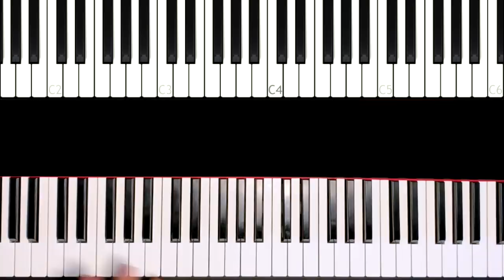Marshmello ft. Bastille - Happier (Piano Tutorial) Teil 5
Mein Name bei SNAPCHAT: tforschbach

Ich freu mich euch auch dort zu sehen!

Viel Spaß jetzt mit dem Marshmello Happier Piano Tutorial Teil 5 & viele Grüße,
Thomas